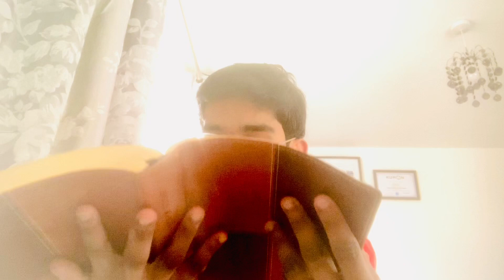Lord’s Memorial - ARROW 184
God’s Kingdom